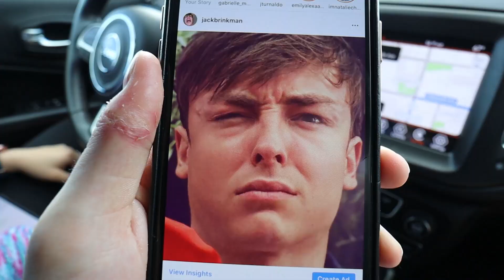OPENING UP ABOUT OUR BREAKUP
Jack Brinkman
1320 E. Kingsley Suite C.
Springfield, Missouri
65804